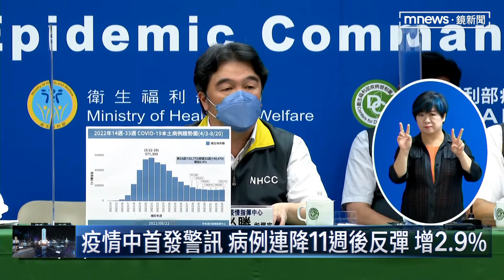疫情連降11週後「止跌回升」 開學防疫新制9/12啟動｜鏡新聞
國內疫情在連續11週下降之後，這禮拜「止跌回升」。另外，馬上要開學，教育部也公布「開學新制」，9月12日上路。也因應境外生入境需求，把台灣入境人數總量，提升到每週5萬人。